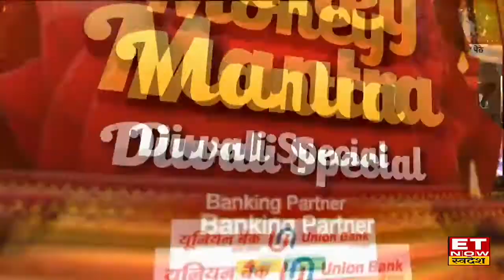Dhanteras पर कैसे बरसेगा धन, Expert से जानिए Digital gold में कैसे करें निवेश?Money Mantra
Money Mantra शो में आज हमारे साथ मौजूद हैं kunal shah,Ashish Pethe और Harsh_Roongta . एक्सपर्ट से जानिए Dhanteras पर कैसे बरसेगा धन, क्या है मंगलमय खरीदारी के तरीके? इस बार सोने के सिक्के से ज्यादा ज्वेलरी की डिमांड क्यों ?